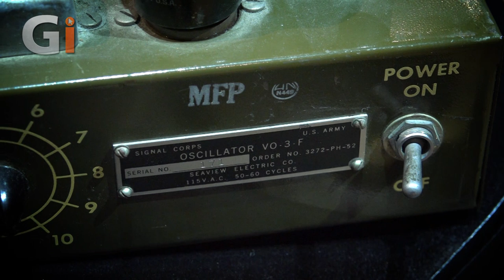John Fairhurst | Exclusive Performance of "Blood & Fire" & "The Divided Kingdom" + Interview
John Fairhurst gives us an exclusive live performance at That Sound Studio, of "Blood & Fire" & "The Divided Kingdom" from his new album, 'The Divided Kingdom'.

London-based John Fairhurst makes heavy blues for heavy times. In equal parts revealing, vulgar, cathartic and thrilling, the virtuoso guitarist is channelling the discontent felt in the world to pay tribute to – and to update – the very idea of rock n roll as protest music. “Personal greed has far outstripped the need to support the health of society. British politics is a farce. The Government are liars”, states Fairhurst. Powerful statements require powerful music. And it is with ragged glory that ‘The Divided Kingdom’ articulates its point of view.

'The Divided Kingdom' is out now.